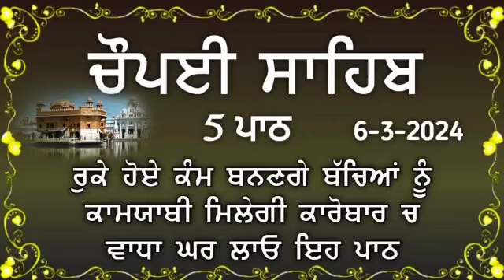6-3-2024| Chaupai Sahib |Chopai Sahib Path |Chaupai Sahib Nitnem |ਚੌਪਈ ਸਾਹਿਬ |ਪਾਠ